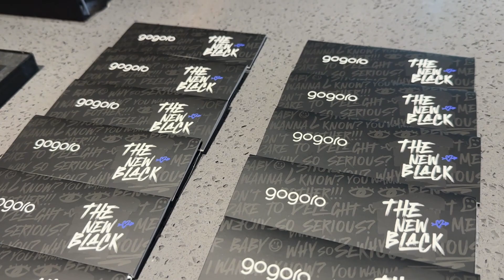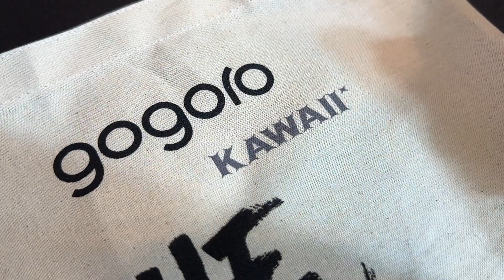Gogoro推出Delight「本色黑」新車色｜首創「車身客製化刻字」個性體驗